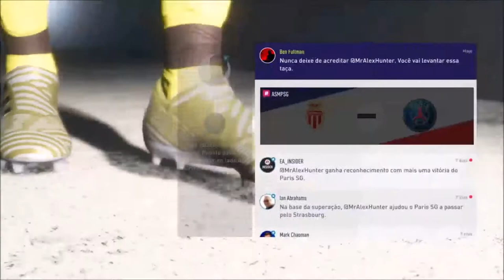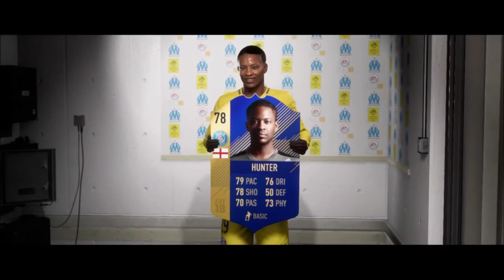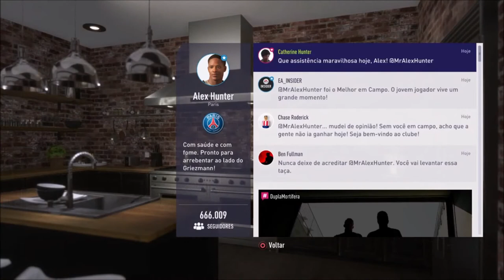FIFA 18 - A volta de Hunter - A jornada - EPISÓDIO 6 - Vencendo juntos, perdendo sozinho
Vem ai. O último episódio da série:
FIFA 18 - A volta de Hunter - A jornada